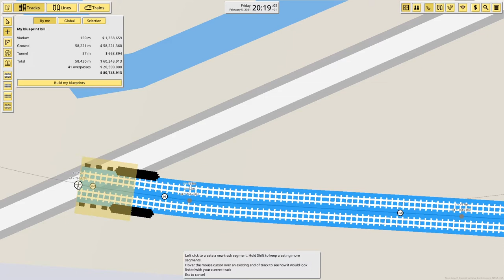Ich erweitere das Schienennetz nach Leer (Ostfriesland) - NIMBY Rails Multiplayer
In dem Early Access Sandbox Game NIMBY Rails, kannst du Zug Strecken auf der gesamten Welt im Singleplayer und Multiplayer bauen und nachbauen.
Larwan und ich haben den Multiplayer Modus gestartet und fangen an das Schienennetz von Niedersachsen nachzubauen.

Während Larwan das S-Bahn Netz um Hannover ausbaut, erweitere ich ddas Streckennetz bis nach Leer (Ostfriesland).

Dan Henig - Sunrise in Paris
Ofshane - Sunset n Beachz
Dan Henig - Violet Spirit
Carmen María and Edu Espinal - Walk into Paradise
Asher Fulero - Wind Riders
Cheel - Anywhen You Say
Dyalla - Autumn Wind
Anno Domini Beats - Better